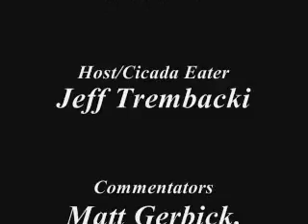Eating Live Cicadas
May 2007, eating live cicadas in a forest with some friends.  They didn't taste bad and are appearantly good in protein.